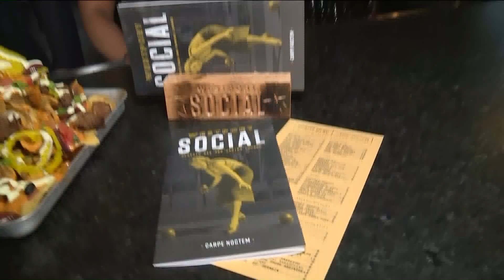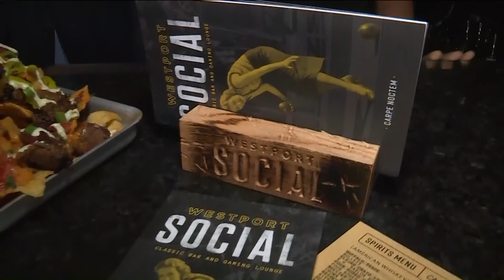FOX 2 9AM SOCIAL AT WESTPORT FOOD